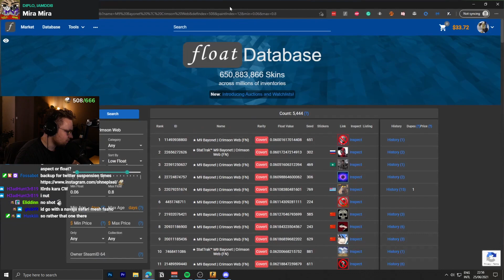the two best knives in csgo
Karambit Case Hardened Pattern Index 442
#2 M9 Crimson Web Pattern Index 469